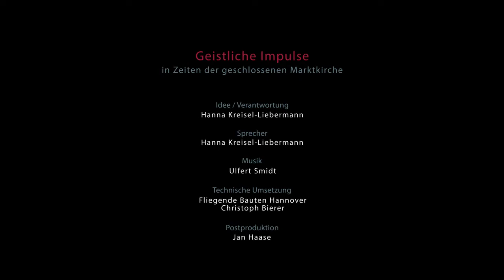Geistlicher Impuls am 19.03.2020